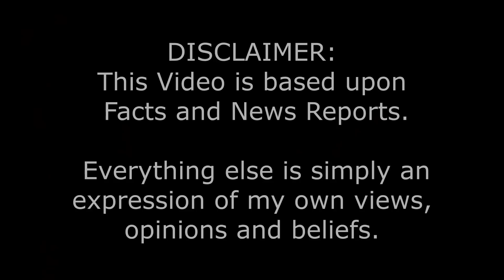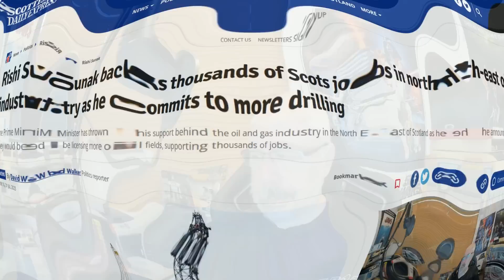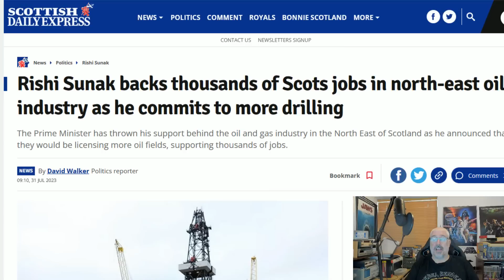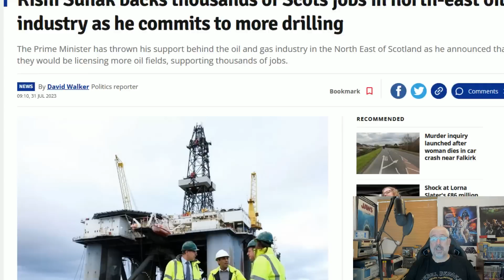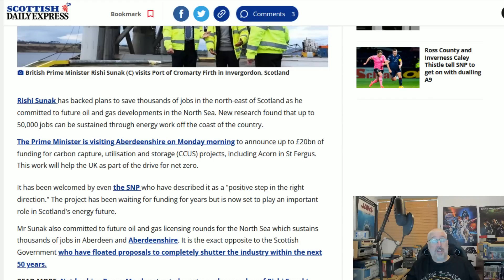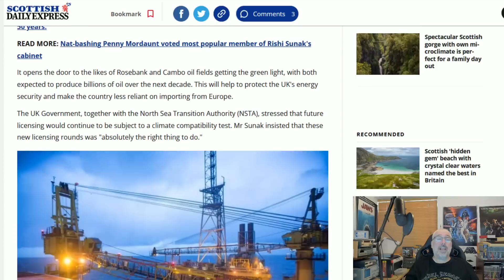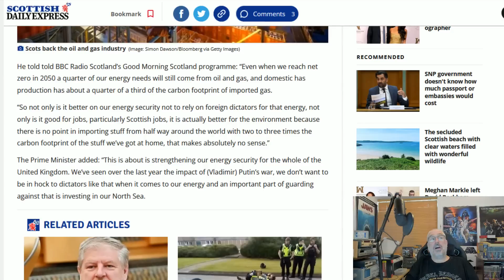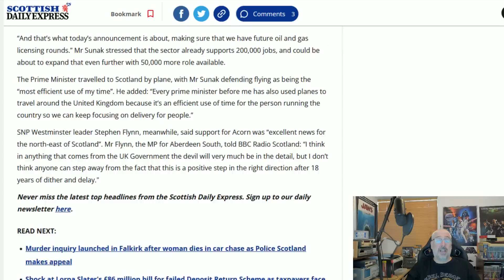Will Aberdeen Turn Tory?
When the Green/SNP Government at Holyrood want to destroy the oil industry and the Tories are the ones fighting to sustain and grow it, weird things can happen!